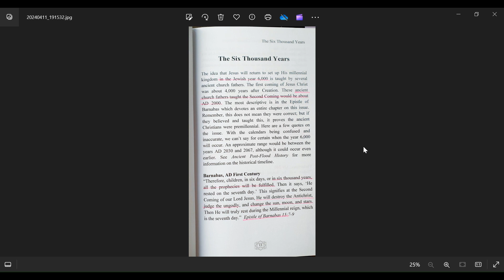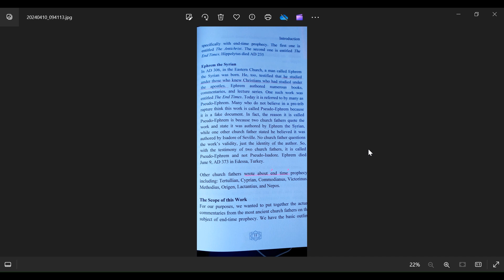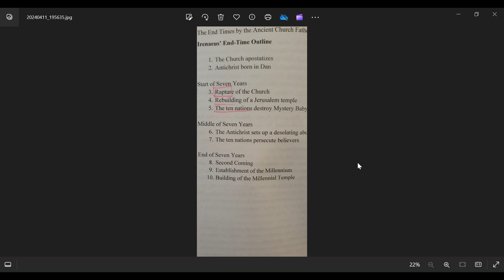1세기 바나바와 4세기 제자 에프렘이 기록한 마지막 때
출처 - THE EPISTLE OF BARNABAS

고린도전서 9장 13절 1 Corinthians 9:13 Don’t you know that those who serve in the temple get their food from the temple, and that those who serve at the altar share in what is offered on the altar? 14 In the same way, the Lord has commanded that those who preach the gospel should receive their living from the gospel.

해외 선교 후원금 감사합니다.
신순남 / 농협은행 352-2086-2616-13